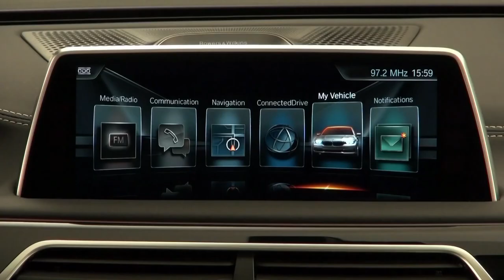BMW Individual 7 Series The Next 100 Years special edition Exterior Footage, sport cars video, spo